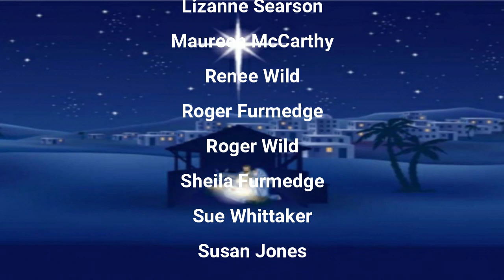Meltham Methodist Church virtual choir Silent Night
Meltham Methodist Church virtual choir singing Silent Night in lockdown.  We couldn't so this live for our carol service so here is the alternative! Arranged musically and technically by Roger Wild.